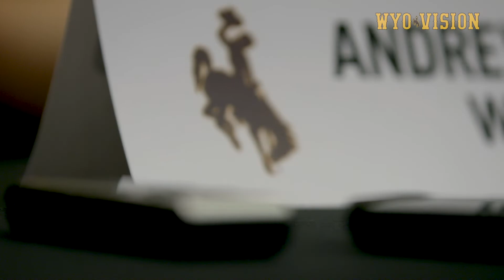Wingard, Granderson Have Sights Set on 2018 Season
Cowboys seniors Andrew Wingard and Carl Granderson check in from the 2018 Mountain West Football Media Summit at the Cosmopolitan Hotel in Las Vegas, NV.